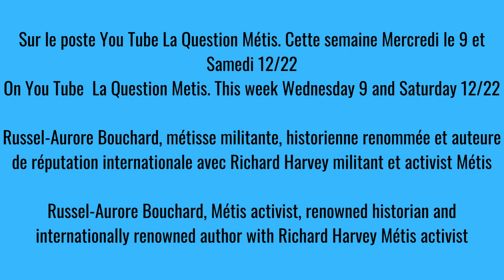Semaine du 6 Février Videos for week February 6/22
Russel-Aurore Bouchard, métisse militante, historienne renommée et auteure de réputation internationale  avec Richard Harvey militant et activist Métis

Russel-Aurore Bouchard, Métis activist, renowned historian and internationally renowned author with Richard Harvey Métis activist